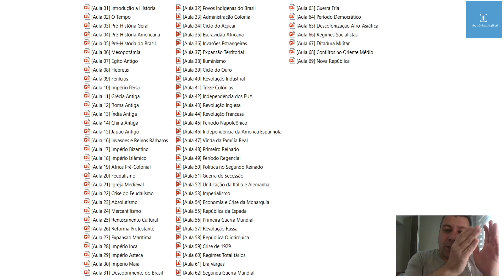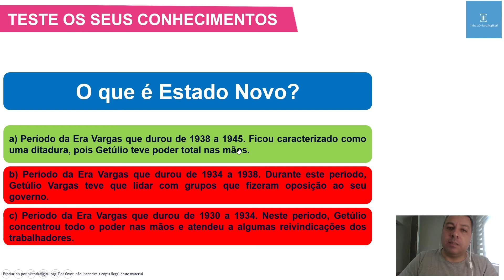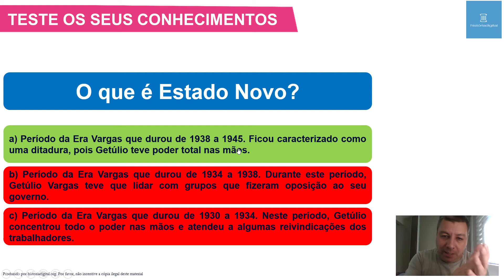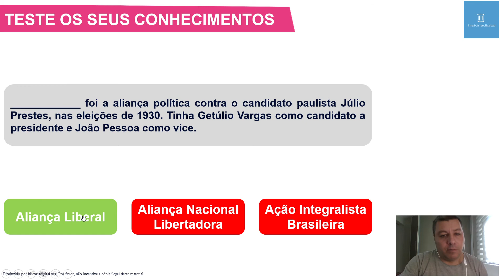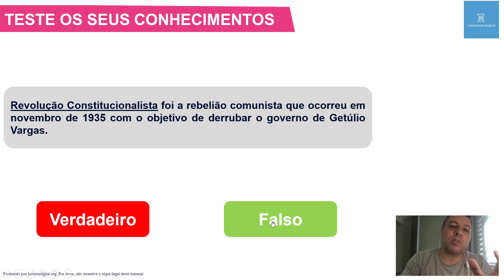Conheça o produto + 200 QUIZZES DE HISTÓRIA EM SLIDE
Neste vídeo, apresentamos + 200 QUIZZES DE HISTÓRIA EM SLIDE, mais um produto para o que os professores parem de preparar as suas aulas!!!